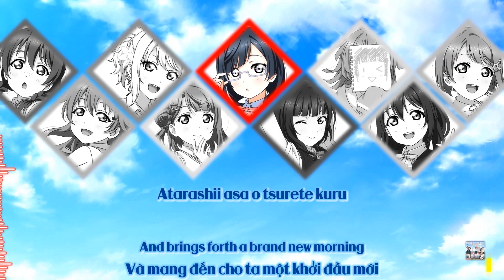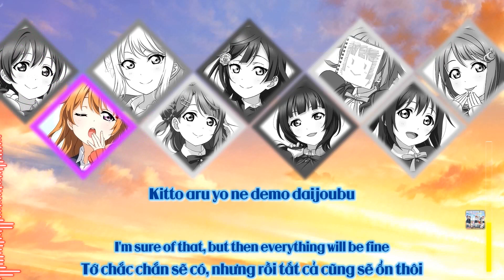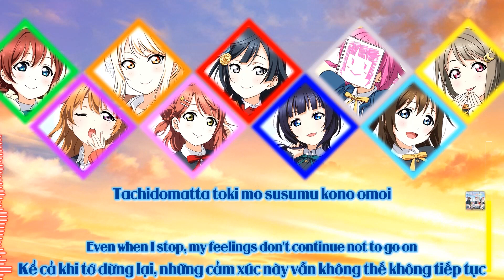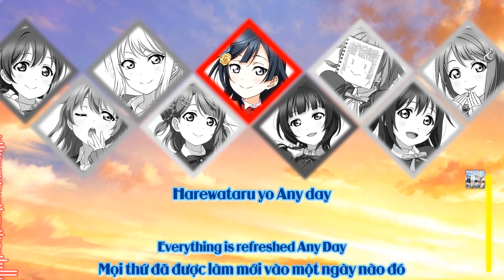【FULL】Zensoku Dreamer - 全速ドリーマー【COLOR CODED & LYRICS】✦【ENG/ROM/VIE】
Song: Zensoku Dreamer - 全速ドリーマー
Sung by: Nijigasaki
The song is written by Ayaka Miyake, composed by DAICHI and Shunsuke Harada, and arranged by Shunsuke Harada.
Copyright by Lantis